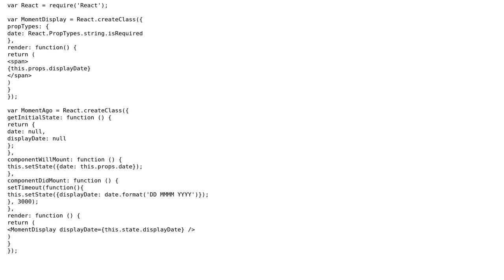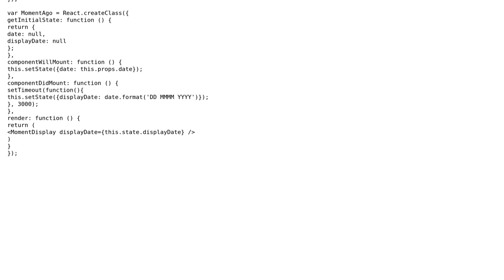Set state in life cycle events from props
With thanks & praise to God, and with thanks to the many people who have made this project possible! | Content (except music & images) licensed under CC BY-SA | Music | Images & others | With thanks to user Nima user Laoujin user Jamal and the Stack Exchange Network Trademarks are property of their respective owners. You are responsible for your own actions.